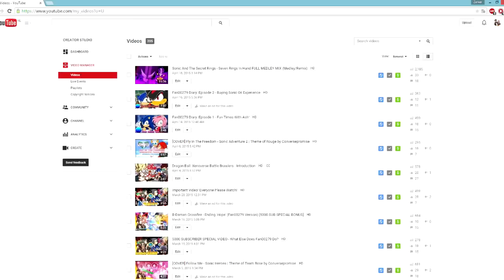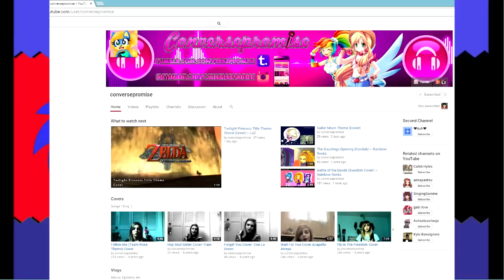Fan00279 Talks: New upcoming projects/The Legend Of Zora/Voice acting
Pretty much everything explained!
Hope you look forward to new videos!
ALSO Fukkireta isn't really the song used for the intro!